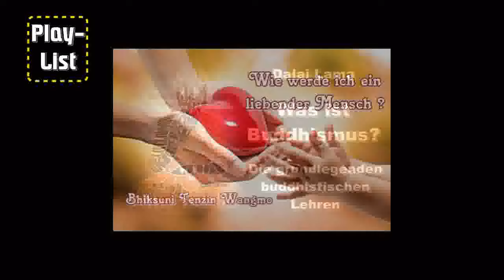Lama Govinda - Shantipada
Lama Anagarika Govinda war ein moderner deutscher Interpret des Buddhismus und Daoismus, Schriftsteller, Kunstmaler und Gründer des Ordens Arya Maitreya Mandala.
Shantipada führt in seinem Vortrag chronologisch durch ein abwechslungsreiches Leben und bringt uns so den Menschen Govinda näher. Shantipada zeigt uns, welche Personen und Ereignisse Lama Govinda prägten und sein Leben bestimmten.
Inhalt:
1. Einleitung
2. Eine illustre Familiengeschichte
3. Erster Kontakt mit dem Buddhismus. Prägende Jahre auf Capri.
4. Reise nach Ceylon
5. Ein Schneesturm mit Folgen
6. Ankunft in Tibet
7. Wander- und Kriegsjahre
8. Heirat und Reisen in Tibet
9. Freundschaft und Zusammenarbeit mit Sangharakshita
10. Zurück im Westen

Die Vorträge hier sind größtenteils noch einmal bearbeitet ( Ton )